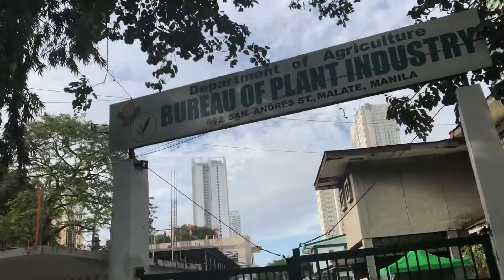URBAN FARMING - FREE SEEDLINGS! (With English Subtitle)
Samahan ninyo kami na kumuha ng libreng seedlings sa Bureau of Plant Industry!

Please enable Youtube CC for the subtitle.

Contact BPI Malate at: 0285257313 and 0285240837